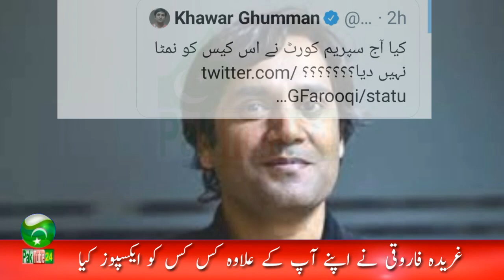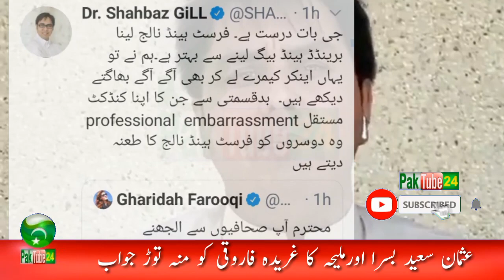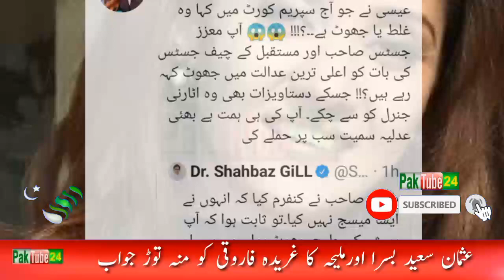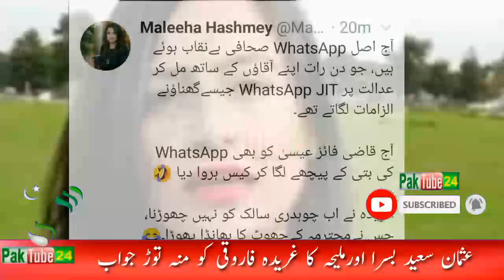Shahbaz Gill and Gharida Farooqi exchange tweets on development fund case | Junaid Saleem | PM Imran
Video Is About :
Shahbaz Gul and Gharida Farooqi exchange tweets on development fund case.Junaid saleem tweet.
Usman Saeed Basra reply to Ghrida Farooqi.